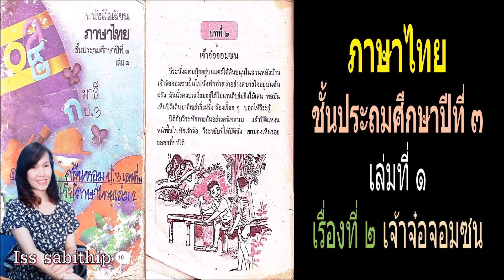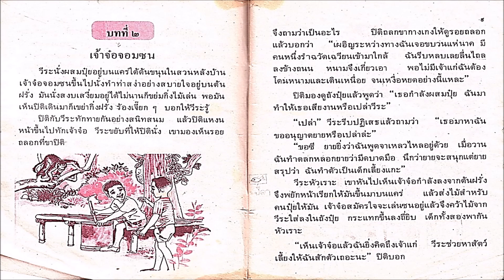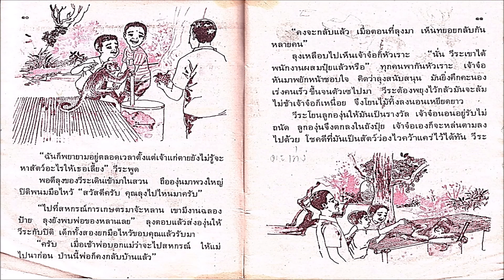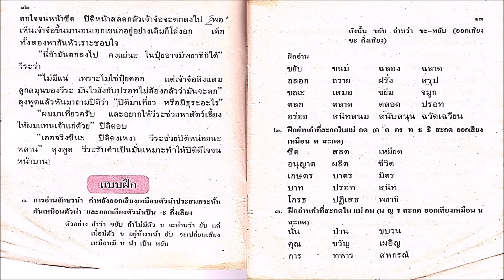มานี มานะ ภาษาไทย ป.๓ เล่มที่ ๑ บทที่ ๒ เจ้าจ๋อจอมซน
บทที่ ๒ เจ้าจ๋อจอมซน
มานี มานะ แบบเรียนภาษาไทยชั้นประถมศึกษาปีที่ ๓ เล่มที่ ๑
มีทั้งหมด ๑๐  บท
คือบทที่ ๑ - ๑๐